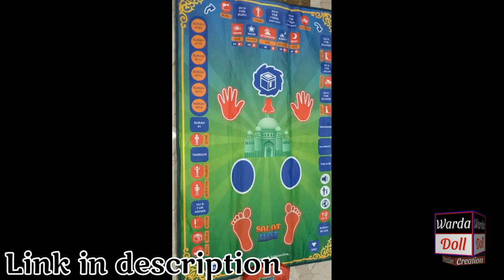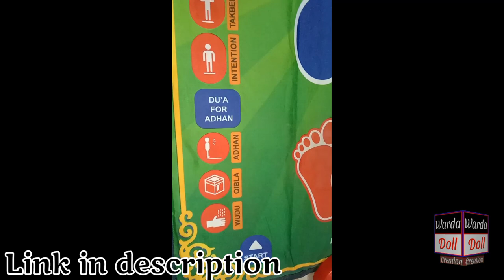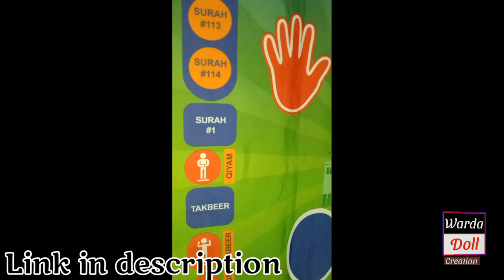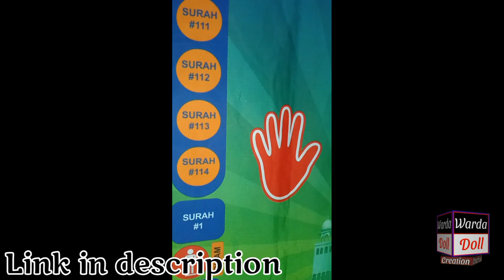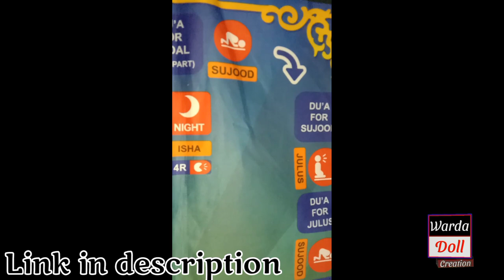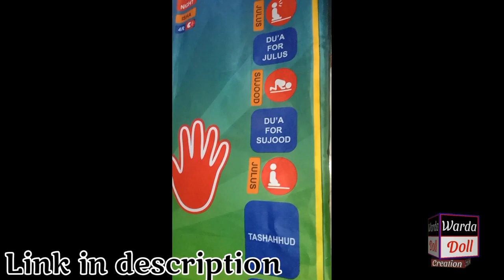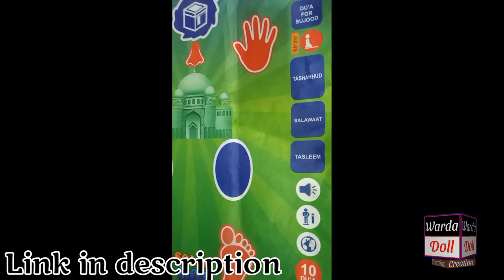My Salah Mat || fun easy and interactive prayer mat for kids || warda doll creation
hi guys
The touch-sensitive pads enable the prayer mat to recognise and respond to the specific prayer positions. For example, when someone places both feet on the feet location on the prayer mat, the sensors in My Salah Mat recognise the pressure, and the first action of the Muslim prayer is heard (Allahu Akbar), followed by Surah Fatiha. Then when the knees, hands, and head touch the relevant locations on the mat, the sound related to that part of the prayer is heard.
This continues through all of the actions of the Muslim prayer (please refer to the diagram for more information) .
Teaching children how to perform salah (the Muslim prayer) can be a struggle, as there are various movements and positions to learn, along with the correct words and recitations to say, and this can be difficult for young children. Therefore, My Salah Mat makes it fun, easy and interactive, encouraging children to perform their prayers. The problem this prayer solves is that of updating the methods used to teach salah to children. It is more current and in line with the learning styles of today's smartphone and tablet generation. This means it should encourage children and enable them to learn quicker and with more success than traditional methods.

link
my salah mat